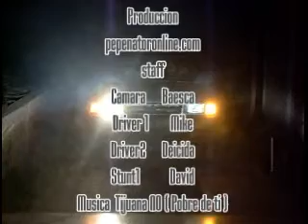Rally Nocturno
Toyota Tercel PepenatorEdition  Anapromex Permit